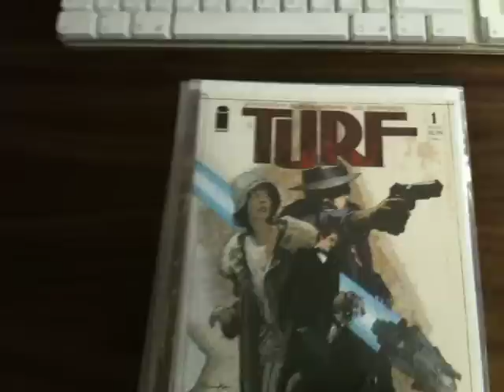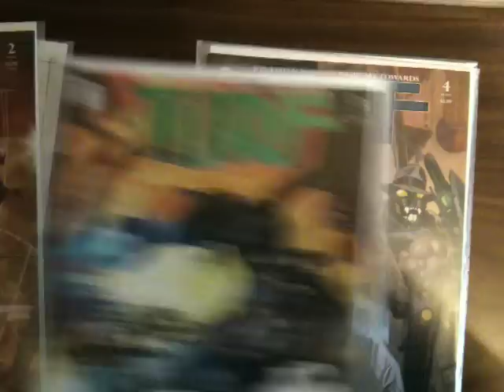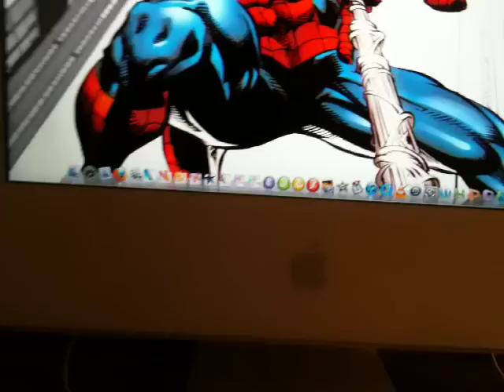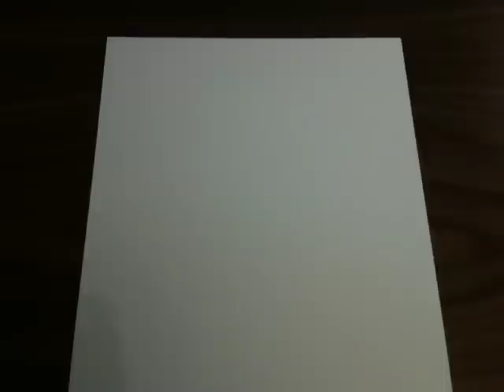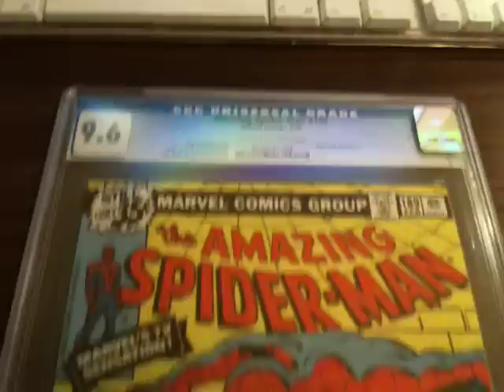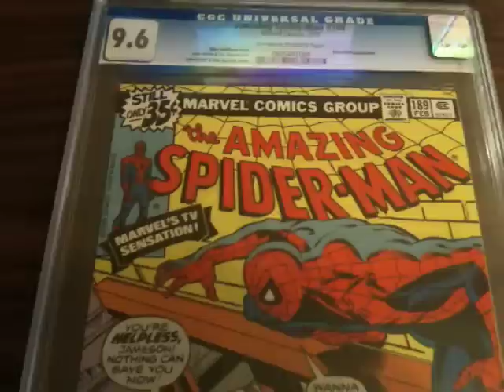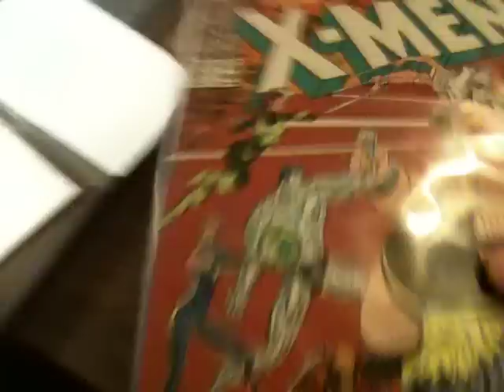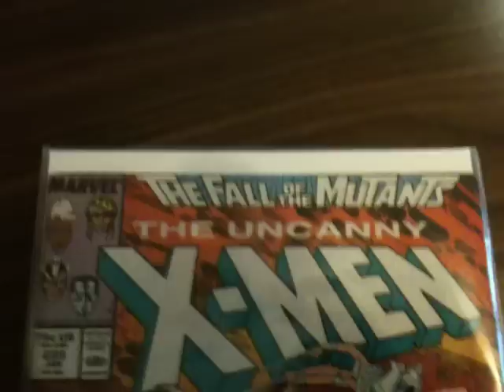Collecting Comic Books - Storage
Thought I'd make a bit of a last minute video on how to store comic books correctly. The link to the whole backing board acidity test malarkey is

Incidentally I'm listening to the Ozzy live at Budokan 2002 stuff right now. F*ckin awesome! As is carefully aged port. Combine the two and you've got a dangerous weekday night on your hands...

- Rob